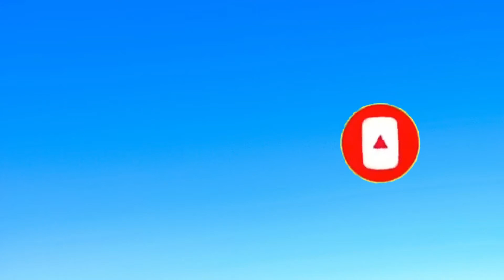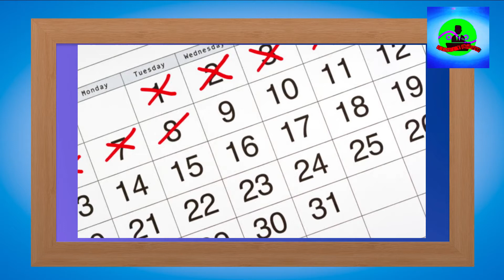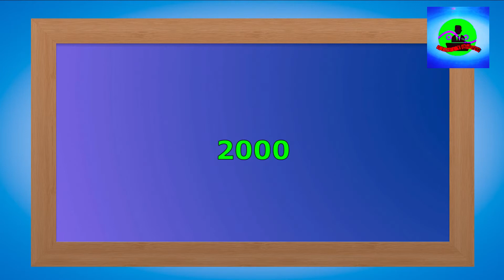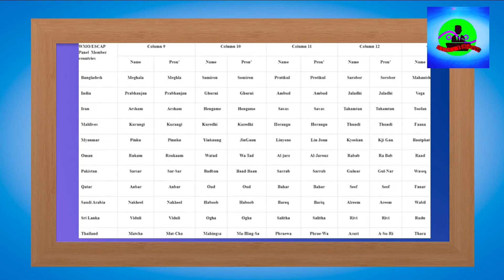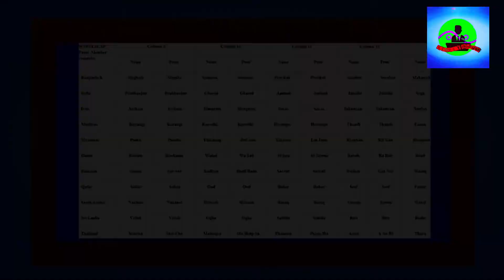How was Tropical Cyclones are Named? | தமிழ் | Simply Tamizhan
How was Tropical Cyclones Named ? | தமிழ் | Simply Tamizhan

This Video speaks about how cyclones are formed , Why Tropical cyclones are named and How Tropical Cyclones are named. Like this video if you like it, Share more and Comment on this Video without using any Bad words.

Voice by  : Muthu Prabakaran. G
Edited by : Simply Tamizhan Team

தமிழில் கற்போம்; தமிழ் ஆள வாழ்வோம்.